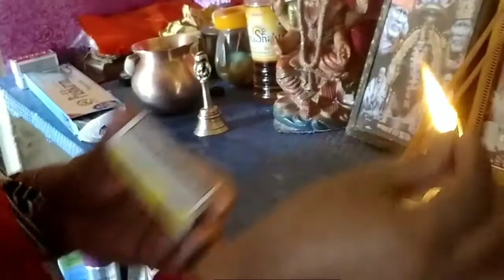Mummy kar rahi hai Pooja 🕉️🙏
lots of ❤️

L I K E | S H A R E | C O M M E N T | S U B C R I B E